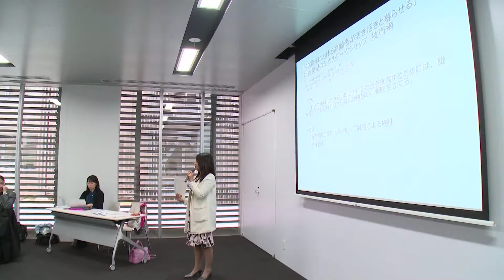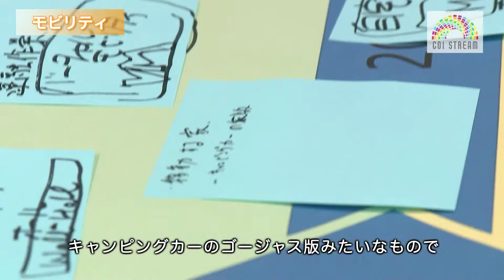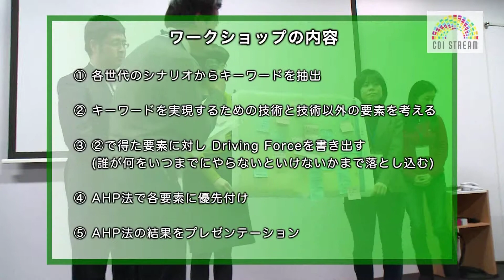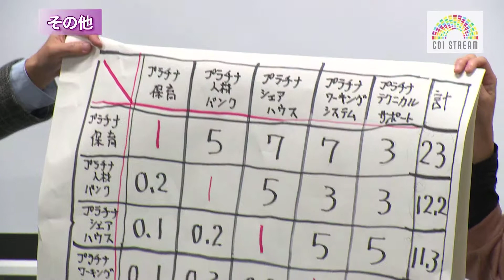「2030年における高齢者が活き活きと暮らせる」社会実現のためのワークショップ 技術編